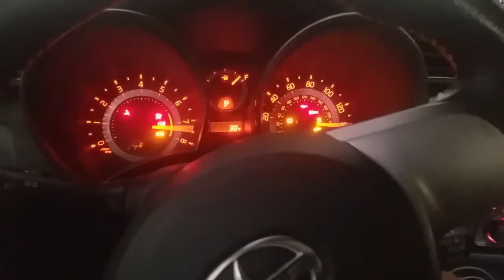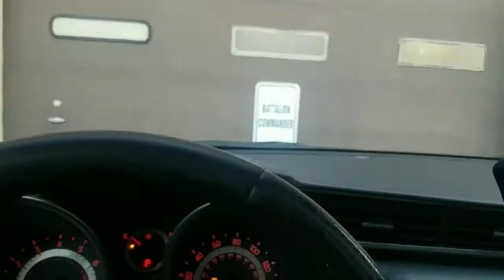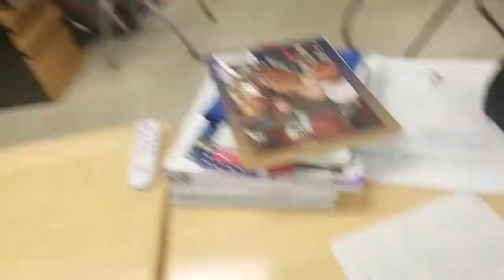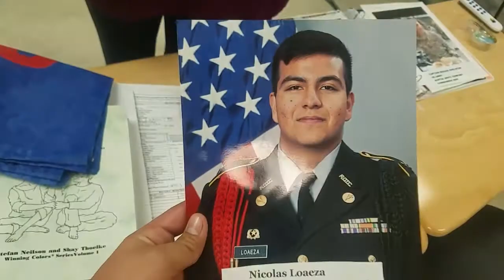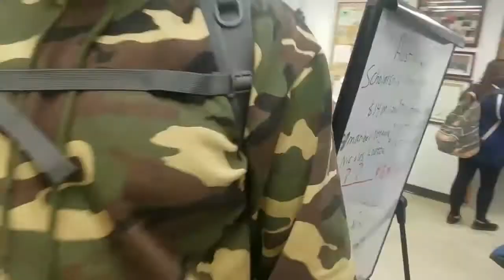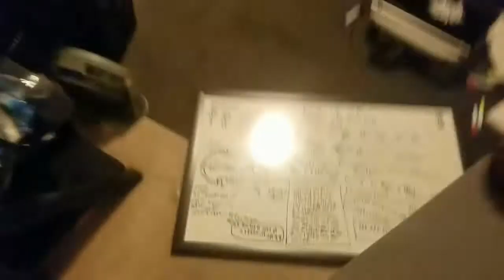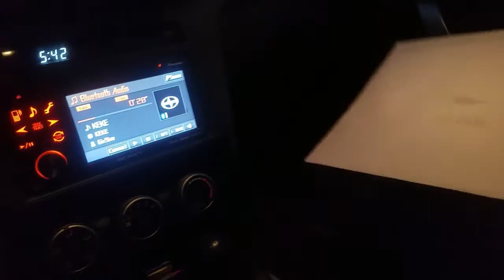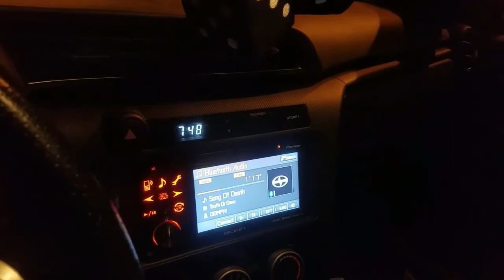School Day With A 17 Year Old Powerlifter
Just to let you guys know what my typical Monday through Friday is like, hope you enjoy the video, remember to stay strong and have a nice day!